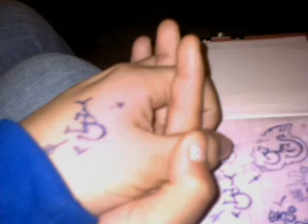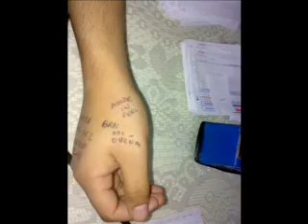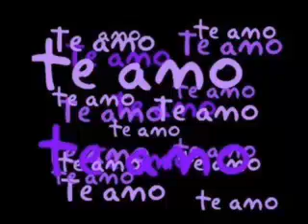jueliz cumple mi amol